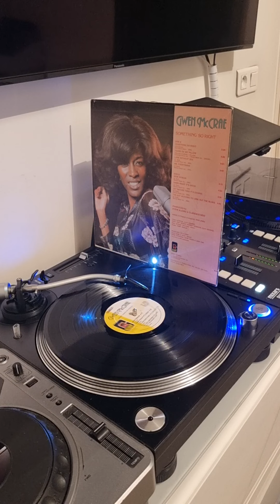GWEN MC CRAE ( i' ve got nothing to lose but the blues ) C. REID